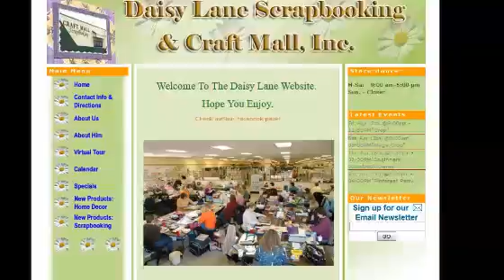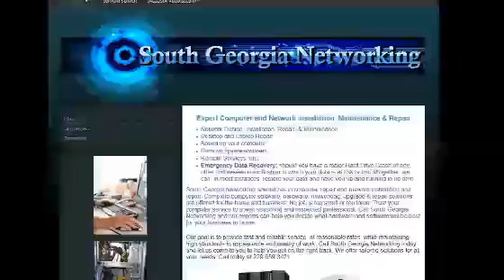Daytona Beach FL Website Design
If you are looking for a website designer in Daytona Beach FL, look no further than We are a Daytona Beach FL web design company.